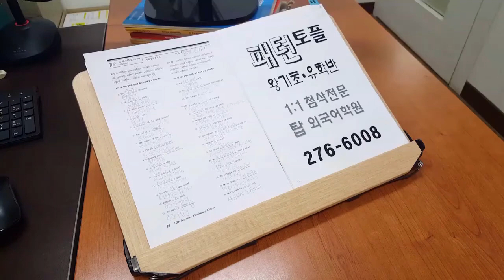전주 토플 스피킹 TOEFL WRITING 통합형 독립형 전북대 토플학원 201008